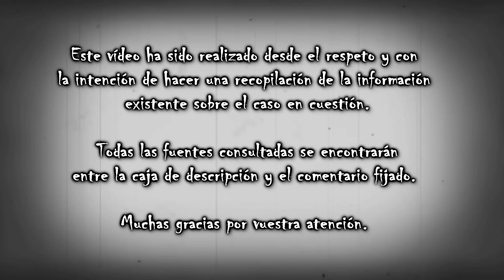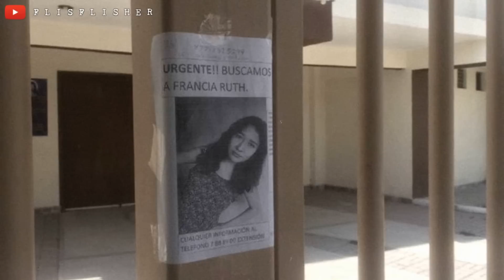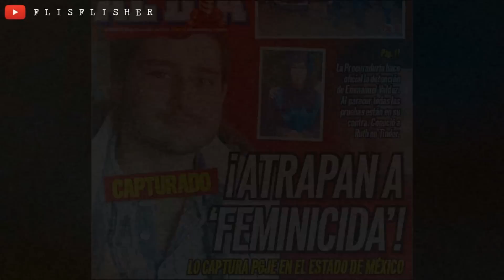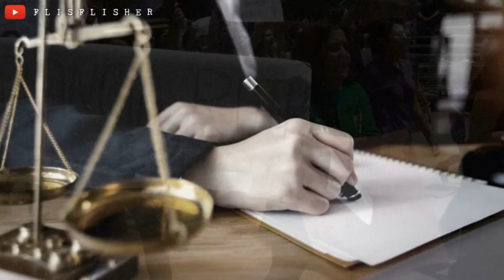TODO sobre el CASO TINDER: FRANCIA RUTH | Nekane Flisflisher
«MÁS INFORMACIÓN »

¡Muy buenas a todos! Hoy os traigo otro de los vídeos que más me habéis pedido: El caso Tinder, o caso de Francia Ruth. Espero de corazón que pronto se pueda hacer justicia.

☯ ¡¡APARTADO DE CORREOS DEL CANAL!!
Nekane Flisflisher
Apartado de Correos 110
C.P: 08402
Granollers (Barcelona)
ESPAÑA